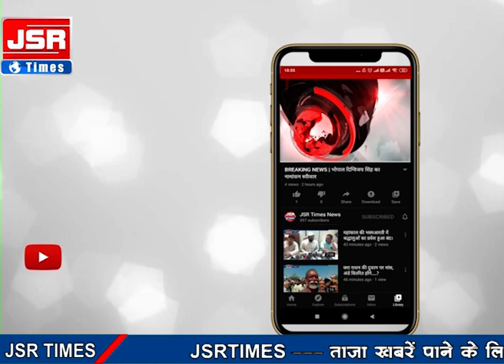चमोली में रेस्क्यू ऑपरेशन का 8वां दिन 12 शव बरामद, 6 शव टनल से निकाले